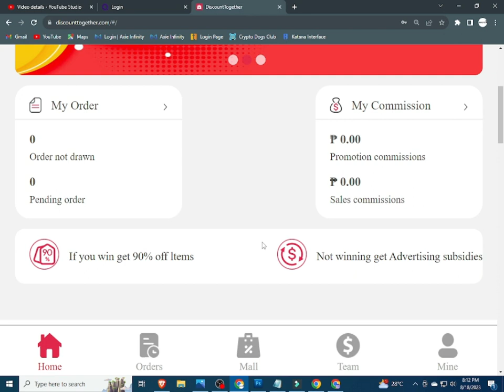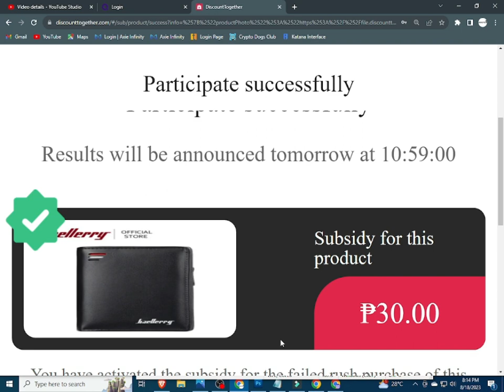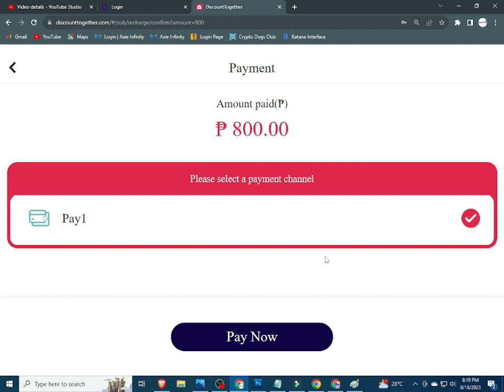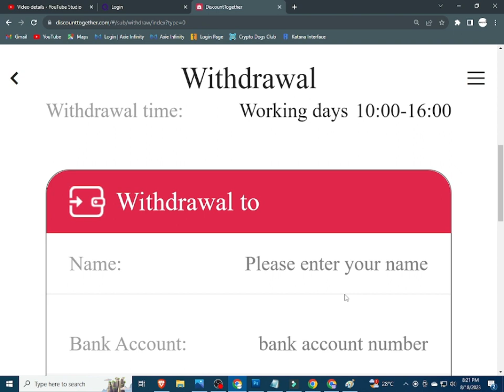DISCOUNT TOGETHER | DISCOUNTOGETHER | DISCOUNTTOGETHER | DISCOUNTTOGETHER APP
INPUT THIS INVITATTION CODE FOR FREE 1000 COINS:
CUVCWT

INVITATION CODE:
42K2F6

PLEASE INPUT MY REFERRAL ID :
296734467